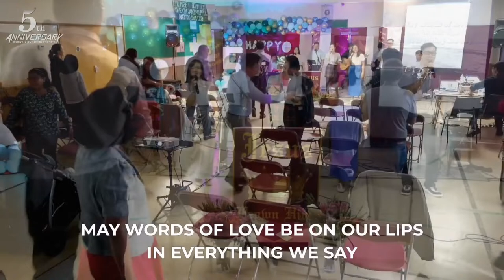Welcome to the Family // Psalty | CioR 5th Anniversary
*Song Leader: Allan Odron
*Authors: Debby Kerner / Ernie Rettino